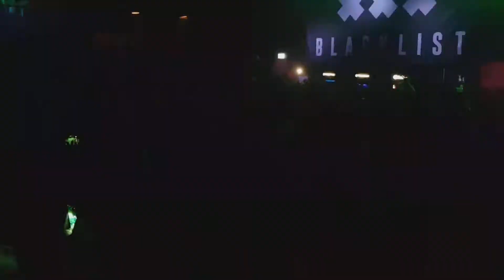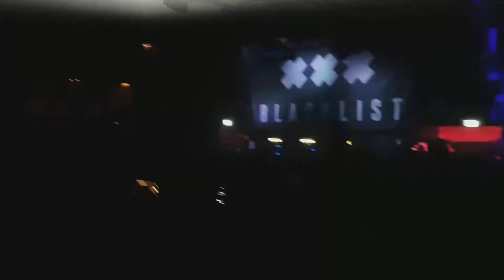Blacklist w. Herobust, Griz, Atliens, Infekt and more @ Bootshaus (28.02.20)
LINE-UP:

MAINFLOOR:
HEROBUST
GRIZ
ATRIP
SEKULA

BLCKBX:
ATLIENS
OBEY
FLOBU